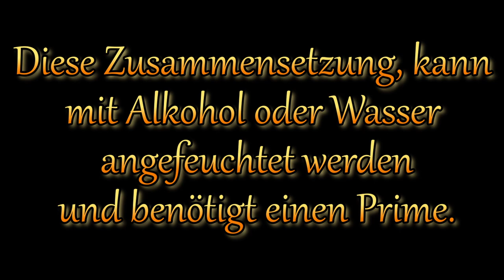KClO₄ - CO₃²⁻ - NO₃⁻ Grüner Stern